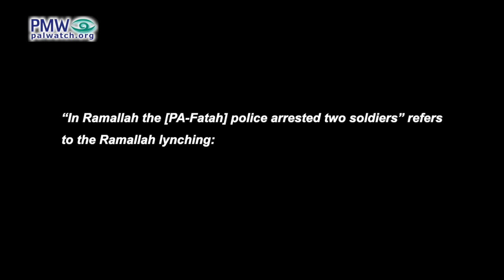Fatah boasts about lynch murder, in a Hamas-Fatah debate portrayed by actors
Fatah student taunts Hamas: Since Hamas seized power [in Gaza], we haven't heard of any Martyrdom operation (i.e., suicide-bombing).

Hamas teacher: It's called "fighter's rest."

Fatah student: A Hamas fighter needs rest, but a Fatah fighter doesn't need rest?!

Hamas teacher: Every fighter has the right to rest.

Fatah student: When Fatah stops fighting, [Hamas] say they're cowards, but when Hamas stops fighting, it's ''fighter's rest'' ...

Hamas teacher: I don't know much about resistance (i.e., terror) and fighters...

Fatah student: The first shot was fired by the PLO. The first Jihad
was carried out by the PLO (audience applauds), with all the other factions - but Hamas always opposed...

Hamas student: What do you say about Hamas having kidnapped the [Israeli] soldier Shalit? By Allah, it's good. Did Fatah ever capture a soldier?!

Fatah student:  It was the [other] brigades who captured him [Shalit] and sold him to you [Hamas]. It's a deal that you [Hamas] made for your own benefit, not for the [Palestinian] people's benefit. (Applause) Remember, in Ramallah the [PA-Fatah] police arrested two soldiers - have you forgotten, teacher?!
[Official PA TV, June 17, 2009]

“In Ramallah the [PA-Fatah] police arrested two soldiers” refers to the Ramallah lynching:

Ramallah lynching - On Oct. 12, 2000, a Palestinian mob brutally murdered and mutilated the bodies of two Israeli reserve soldiers, Vadim Nurzhitz and Yossi Avrahami,  who had accidentally entered Ramallah.

In the audience were Fatah leaders, including former head of PA security Muhammad Dahlan, Director of PLO Commission of Prisoners' Affairs Qadura Fares, Chairman of the Board of Directors of the Institute for the Commemoration of Arafat and former PA Foreign Minister Nasser Al-Qidwa, senior Fatah official Samir Al-Mashharawi, and others.